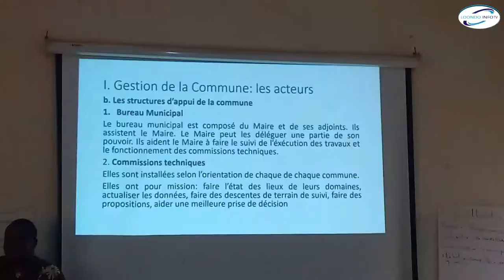Goudomp : Le forum Civil forme les conseillers municipaux sur leurs rôles et responsabilités.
Le Forum Civil section Goudomp a initié un atelier de formation à l'intention des conseillers municipaux de Goudomp sur leurs rôles et responsabilités. L'objectif c'est de les permettre d'avoir les compétences et des aptitudes pour jouer pleinement leurs rôles dans le développement de leur commune.